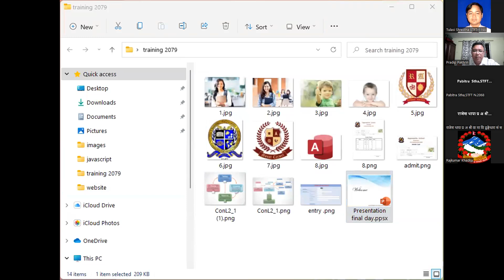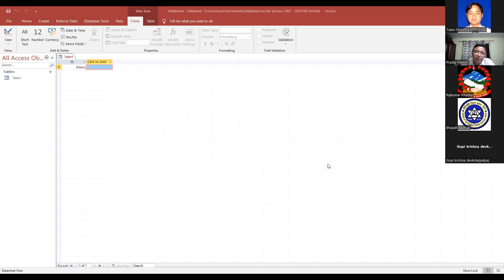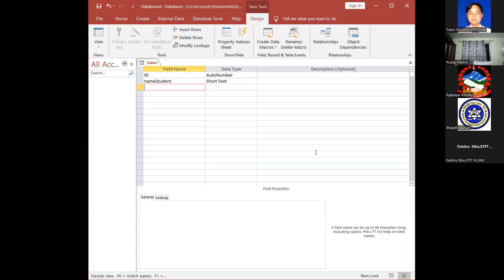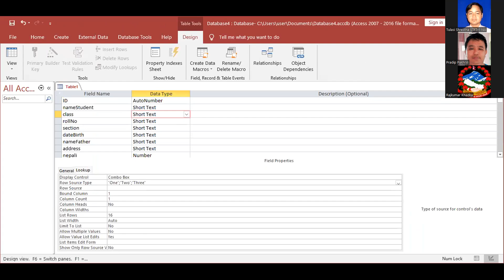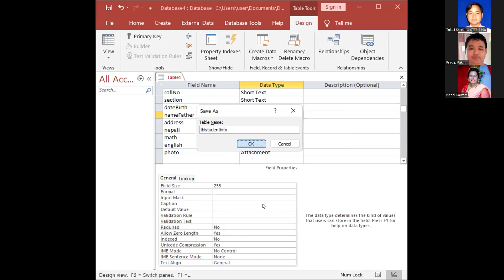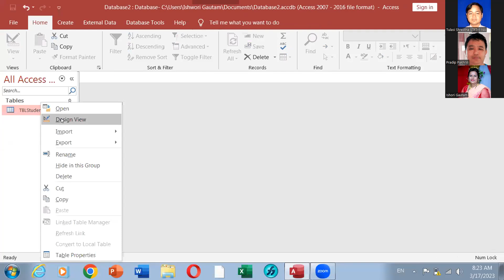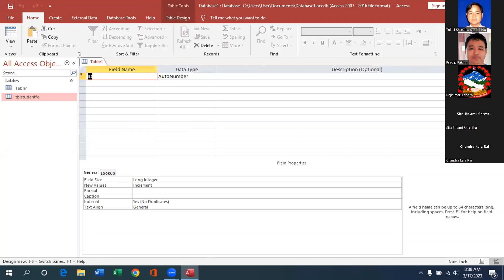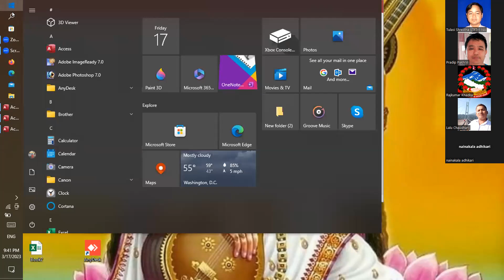Video-40 day बराहक्षेत्र शिक्षा शाखाकाे आयाेजना तथा STFT नेपालको सहयाेगमा तेस्राे 60 दिने ICT तालिम